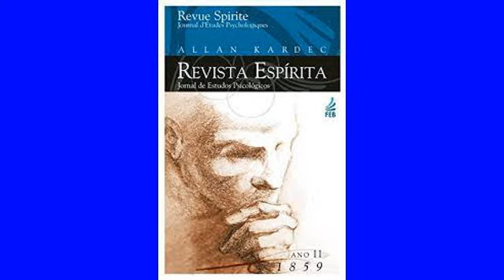Revista Espírita 1859 outubro